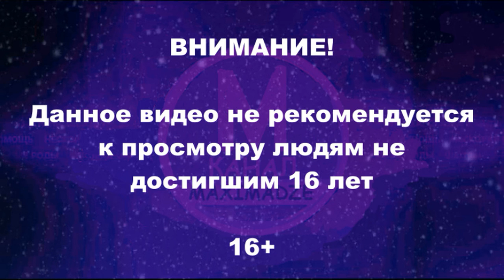Dead Space 3 кооп с Лёхой - 14 серия